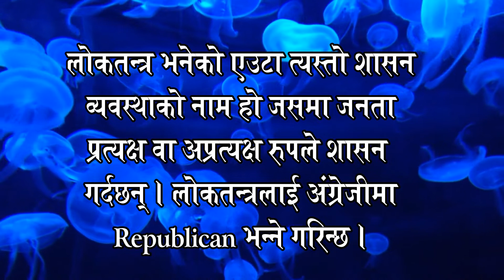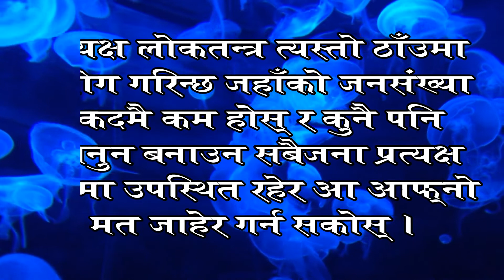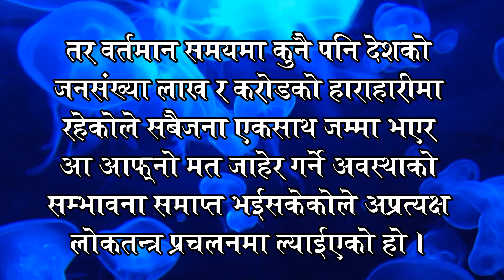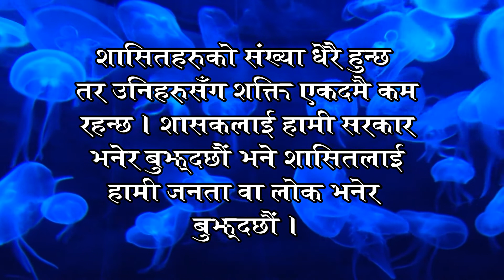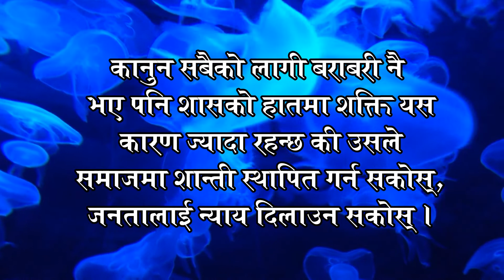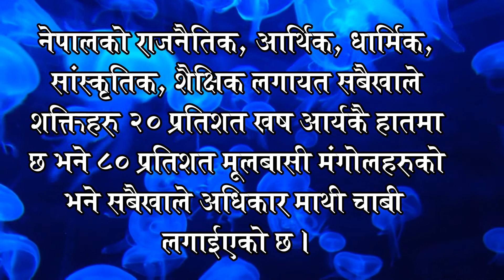लोकतन्त्र वा गणतन्त्र भनेको के हो ? What is Republican ?